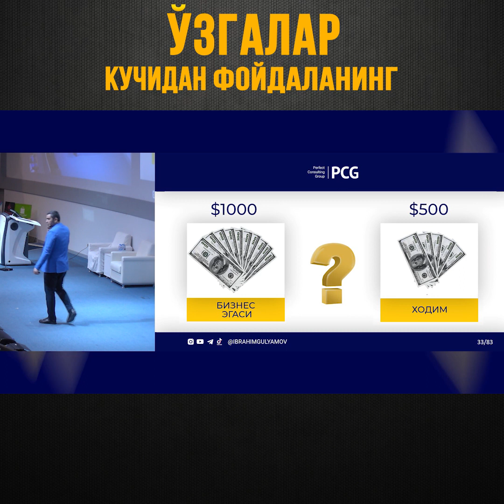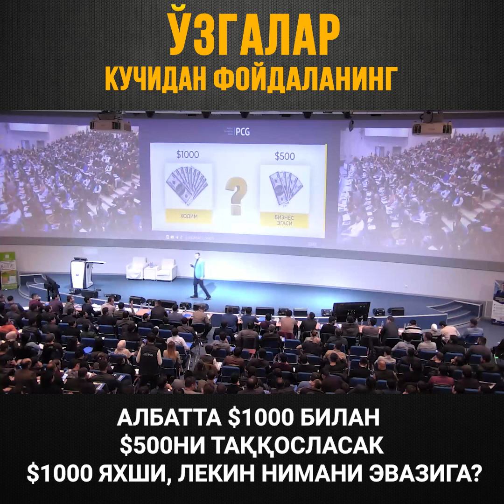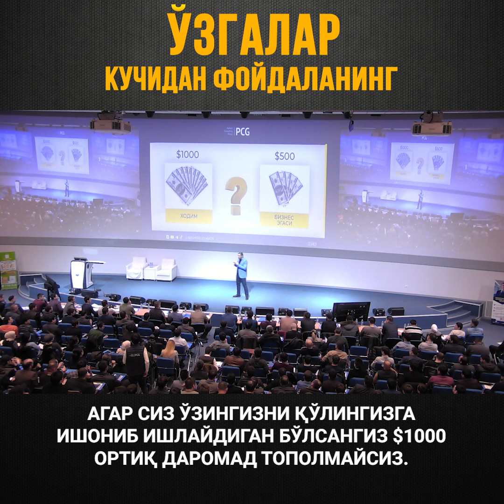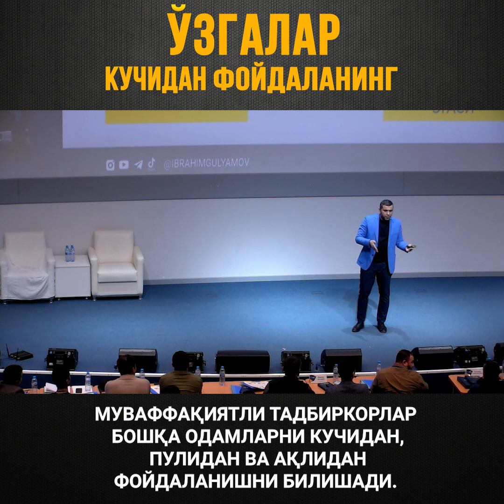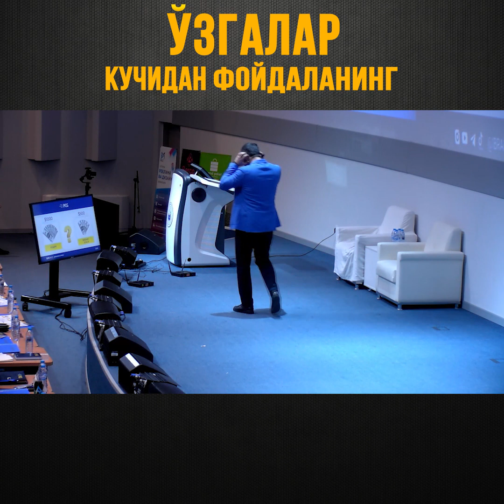$500 yoki $1000? Qaysi birini tanlaysiz?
Jon Rokfeller "Men o‘zimni kuchim bilan $100 topgandan ko‘ra 100 kishining mexnati bilan $1 dan topishni afzal ko‘raman" degan ekan.

Siz tadbirkor sifatida insonlarning kuchidan foydalanishni bilishingiz kerak, chunki sizni qo‘lingiz 2 ta va bir kunda faqat 24 soat vaqtingiz bor. Korxona kengayishi uchun ishlarni xodimlarga topshirib e’tiboringizni muhim strategik masalalarga qaratishingiz kerak.

Biznes Kouching haqida batafsil ma’lumot olish va ro‘yxatdan o‘tish uchun ushbu linkni (ссылка) bosing!